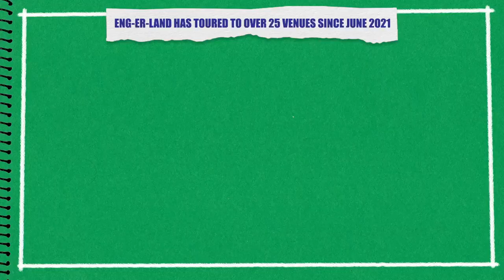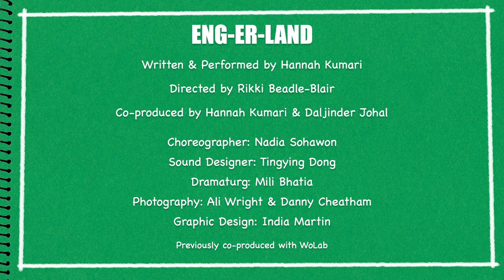ENG-ER-LAND: The Final Trailer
ENG-ER-LAND at Arcola Theatre
Dates: 15 August – 19 August
Booking on the Arcola website

Writer and Performer - Hannah Kumari
Director - Rikki Beadle-Blair
Choreography - Nadia Sohawon
Sound Design - Tingying Dong
Dramaturgy - Milli Bhatia
Producer - Daljinder Johal
PR & Marketing - Little Stitch Productions
Photography credit - Ali Wright
Graphic Design - India Martin
Video Design - PJ McEvoy
Previously co-produced with Wo Lab